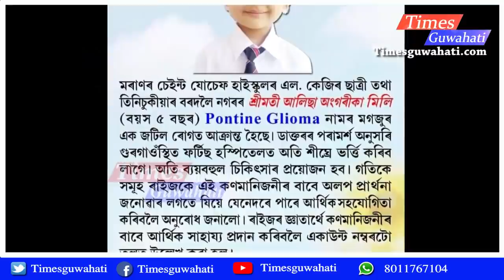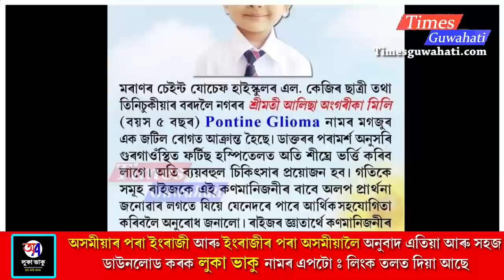জটিল ৰোগত আক্ৰান্ত কনমানি জনী : Need you help : support help : God bless moran's cute girl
ইচ্ছুক সদাশয় ৰাইজে Pabitra_Mili A/C SBI--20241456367 IFSC-Cord-SBIN0000196 সাধ্যানুসাৰে সহায় কৰিবলৈ কাতৰ অনুৰোধ জনাইছে ।

Timesguwahati.com

Times Guwahati
Use all in one App for free :-